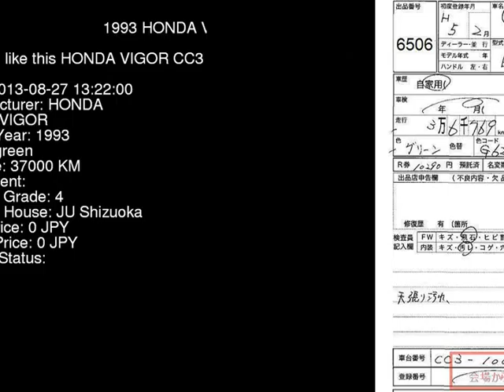1993 HONDA VIGOR CC3